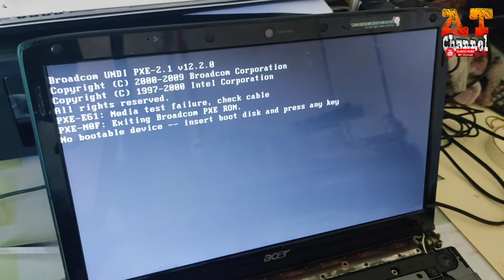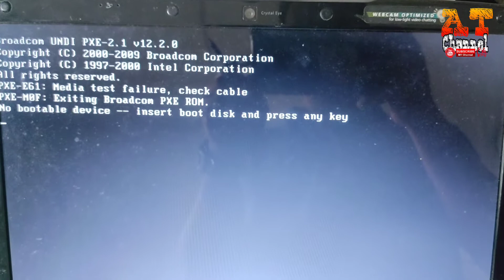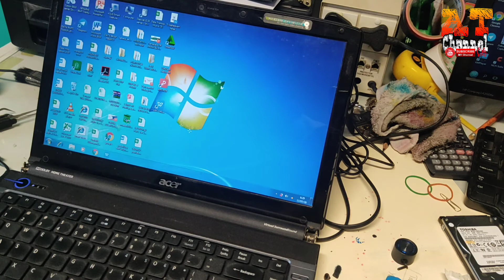Tera Baiki Laptop Jatuh & Tidak Boleh On#Vlog11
Kongsi pengalaman
Kalu sapo² ado jupo nyakit supo ni
Blh kongsi pengalaman
Komen bawoh.
Jangan lupo
buat suko² kongsi pengalaman.